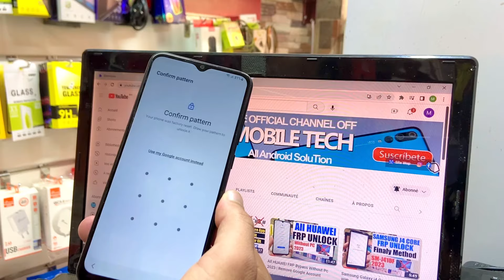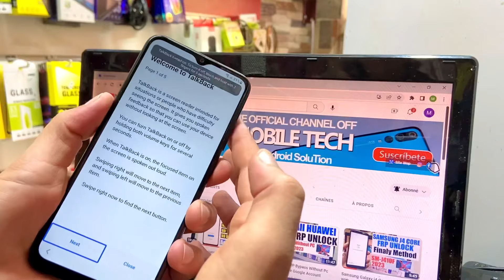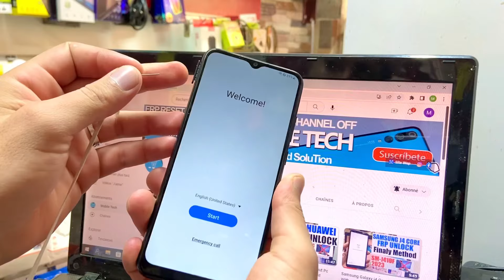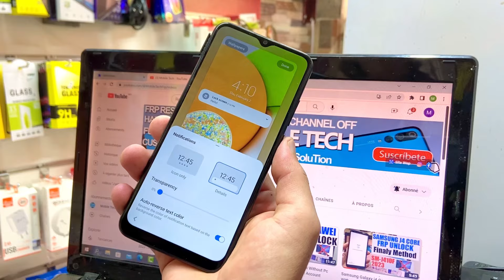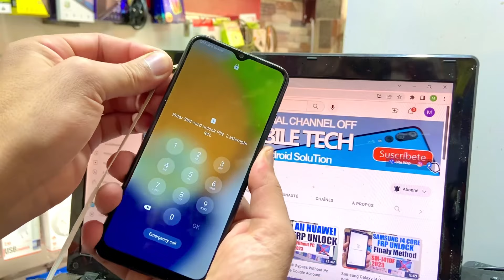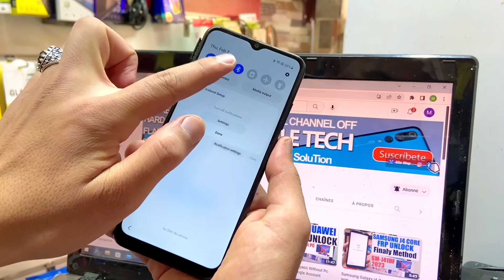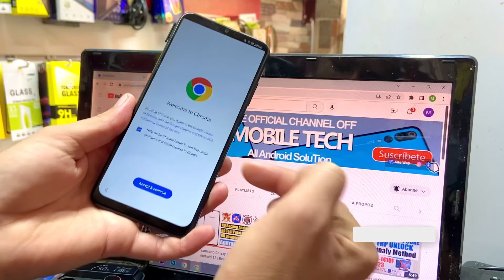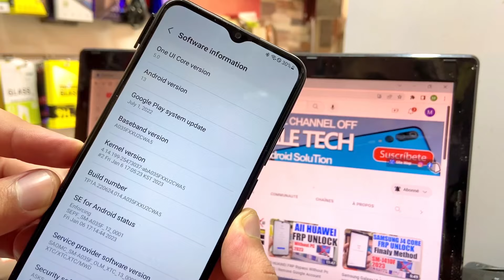New Method!!! Samsung Android 13 FRP Bypass Open Google Chrome Without Pc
How To Open Google Chrome FRP Samsung Android 13 Without Pc 2023

Mobile Tech,